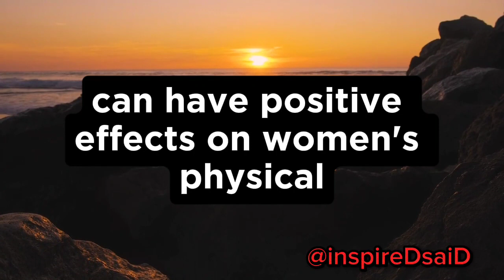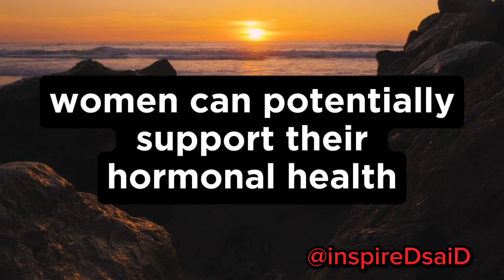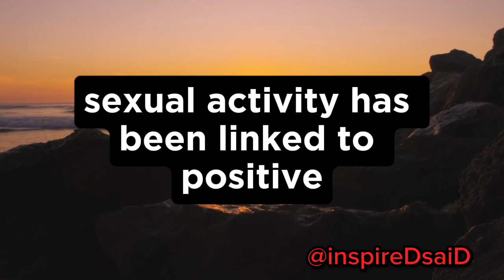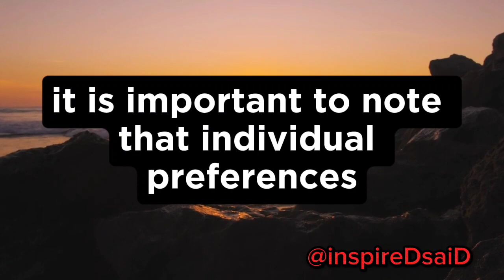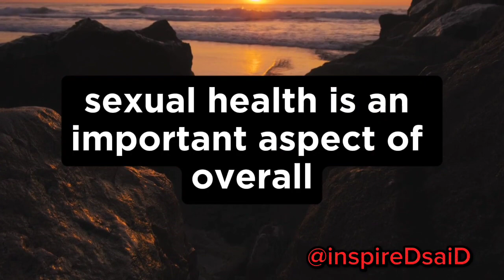Is Regular Sex Good for Women?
Regular sexual activity can have a positive impact on women's overall well-being. Physically, it promotes cardiovascular health, boosts blood circulation, and strengthens the immune system. The release of endorphins and oxytocin during sex contributes to relaxation, stress reduction, and pain relief. Emotionally, it fosters intimacy, strengthens the emotional bond with a partner, and enhances self-esteem and body image. Hormonally, regular sex can help maintain a healthy balance of estrogen, crucial for reproductive health and preventing conditions like osteoporosis. It also contributes to pelvic floor strength, reducing the risk of pelvic floor disorders. Furthermore, sexual activity releases endorphins, acting as natural antidepressants and improving mental health. However, it's important to prioritize open communication, consent, and safe practices to ensure a positive and fulfilling experience.